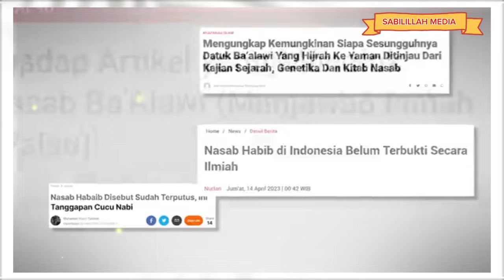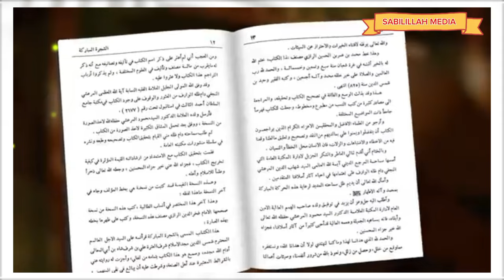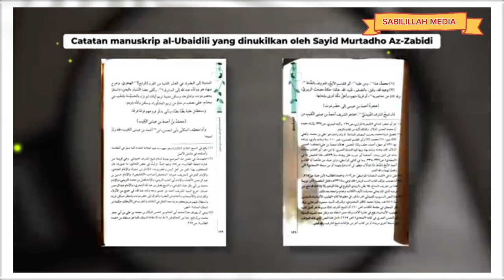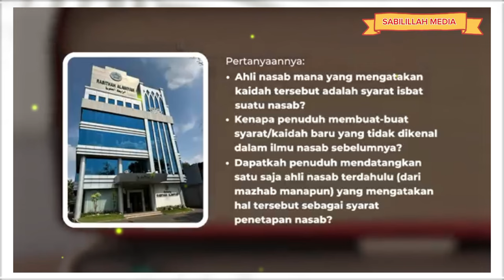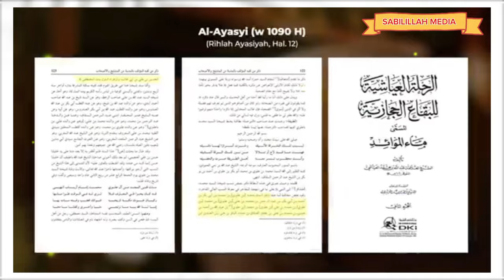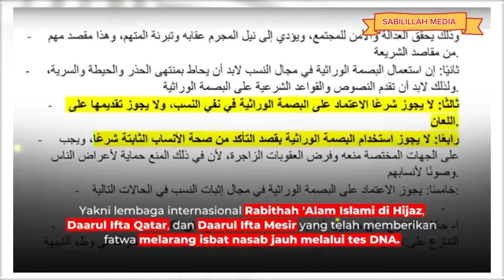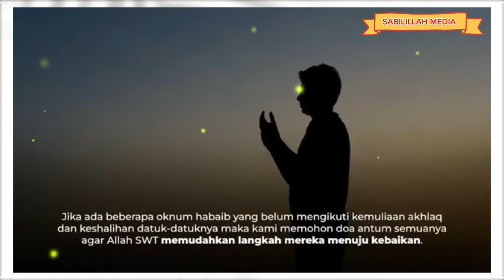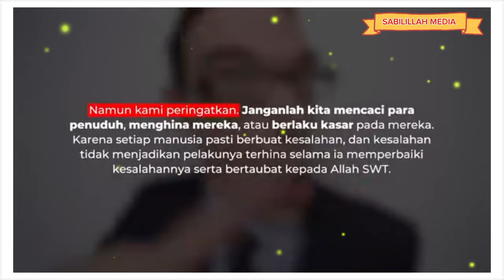Bedah Isu Nasab Ba'Alawi,Terbongkar Sudah Hanya Dakam 14 Menit